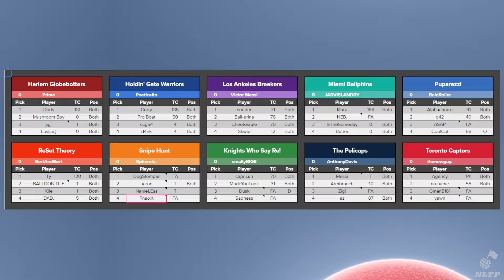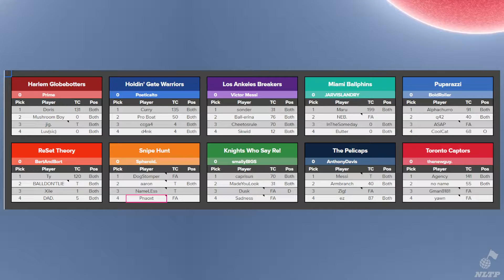MLTP Season 26 Week 7 - Knights Who Say Re vs Toronto Captors